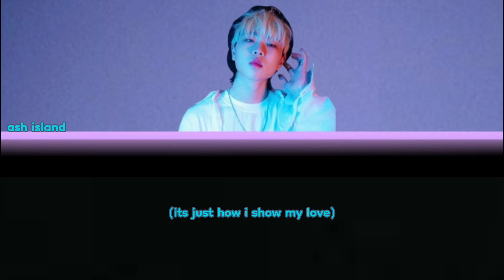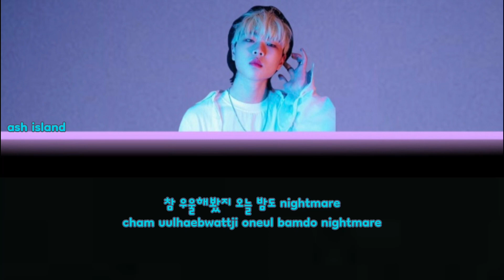Nightmare ASH ISLAND Lyrics (Han/Rom) 악몽 애쉬 아일랜드 가사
Artist: ASH ISLAND
Song: Nightmare
Release Date: 08/04/2019